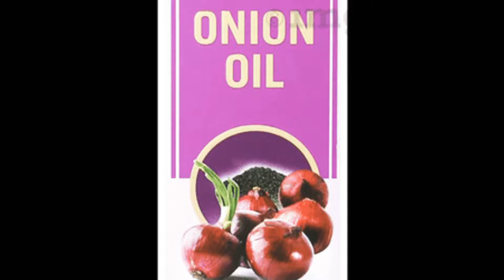How to prepare onion hair oil at home easily | Radhika